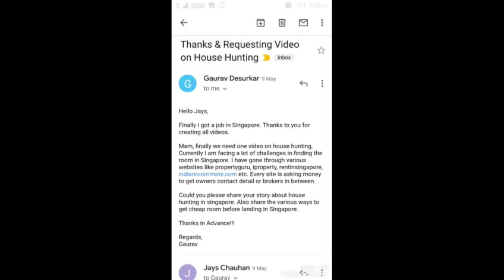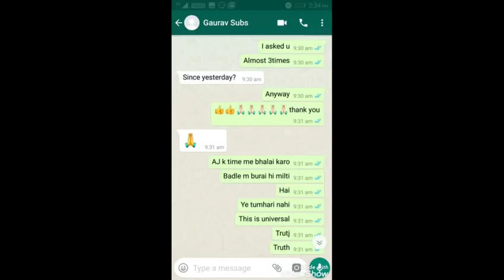Third Subscriber Got Job In Singapore But I am Upset,Why?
In my videos you can watch cheapest places to stay in Singapore as well as sight scene places, from where to get Indian Food, How to get jobs in Singapore as well as some funny videos, some blogs.